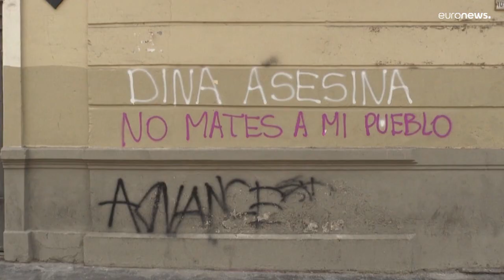Противостояние в Перу: число жертв растёт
В ходе беспорядков на фоне политического кризиса погибли уже по меньше мере 60 человек.